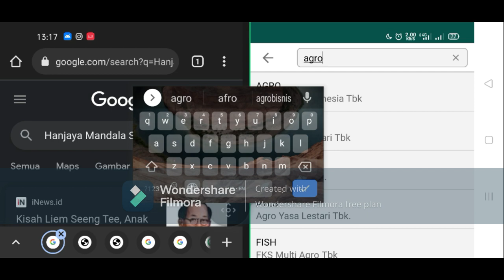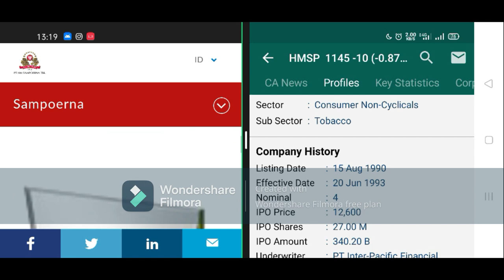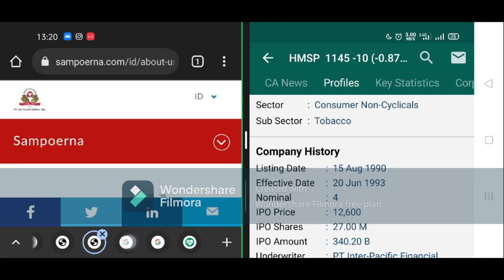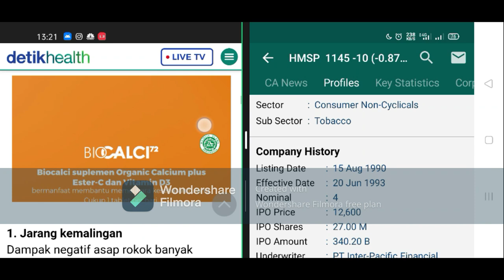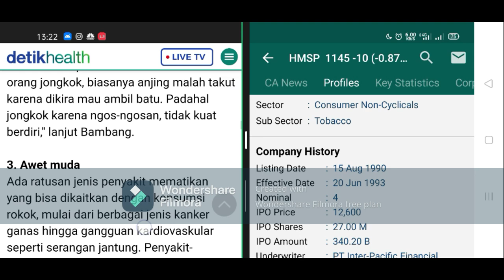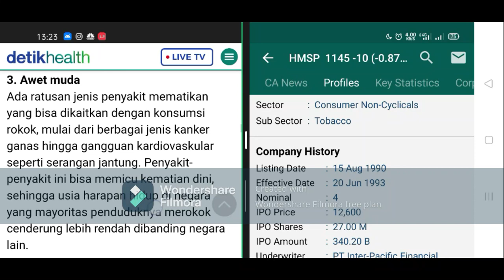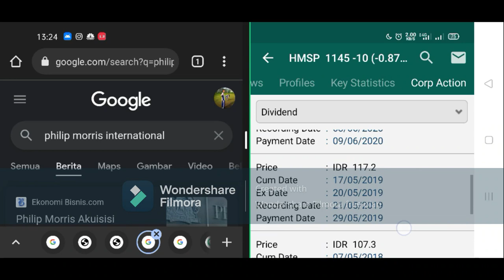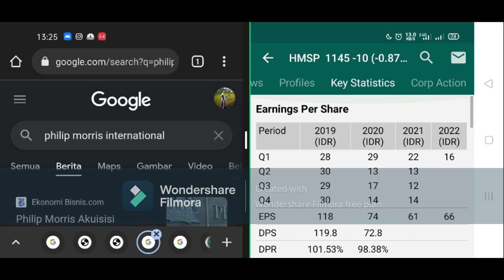Hanjaya Mandala Sampoerna Tbk saham HMSP sudah berganti majikan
saingan GGRM...